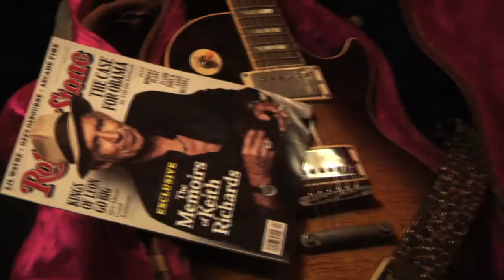MARINO DE SILVA: Satisfaction TV Ad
Marino De Silva's 30 second TV spot for "Satisfaction" from the album VOODOO CHARM by Zoom Productions.